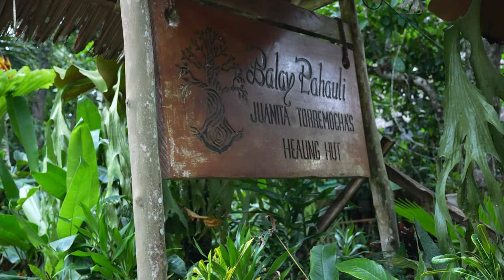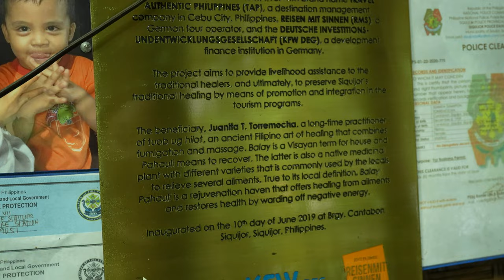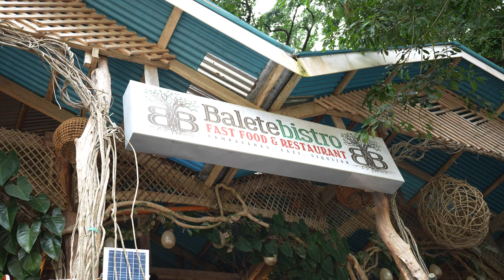We Met a WITCH in Siquijor, Philippines! (Faith Healer)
A few days before we went to the island of Siquijor we heard that there were "witches" in the mountains, it took us a fair amount of research to actually find where to go and how to find them as a simple Google search isn't enough.

We met a witch in Siquijor and it was one of the coolest experiences we have had in the Philippines so far. The faith healer that we met was very friendly, open to chatting about the potions and the method that he used (Tuob Ug Hilot).

Siquijor is famous for beautiful beaches, incredible waterfalls and a chill vibe but there is a mystic legend in the mountains!

Keep all of your currencies in one place with a Wise account